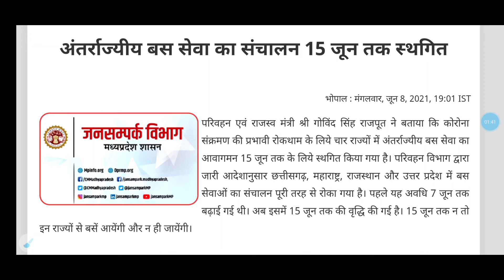MP Update:- प्रदेश में 15 जून तक बंद रहेगी बस सेवा // बस से कही आ जा नही सकेंगे // सरकार ने आदेश दिए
3 जिलों में ही 15 से अधिक प्रकरण

प्रदेश के 4 जिलों में ही 15 से अधिक प्रकरण आए हैं। इंदौर में 144, भोपाल में 104, जबलपुर में 39 नए प्रकरण आए हैं। इंदौर की साप्ताहिक पॉजिटिविटी दर 2.1%, भोपाल की 2.2%, जबलपुर की 1.2% साप्ताहिक पॉजिटिविटी है।

5 जिलों में ही 1% से अधिक पॉजिटिविटी दर

प्रदेश के पाँच जिलों इंदौर, भोपाल, जबलपुर, रतलाम और बैतूल जिलों में एक प्रतिशत से अधिक साप्ताहिक पॉजिटिविटी दर है। शेष 47 जिलों में एक प्रतिशत से कम साप्ताहिक औसत पॉजिटिविटी दर है।

47 जिलों की साप्ताहिक पॉजिटिविटी 1% से कम

प्रदेश में  फंगस के भोपाल में 235, इंदौर में 428, जबलपुर में 116, सागर में 40, उज्जैन में 85, ग्वालियर में 52, रीवा में 31, देवास में 15, रतलाम में 02 तथा बुरहानपुर में 01 मरीज हैं।

मुख्यमंत्री श्री चौहान ने कहा कि 01 जून से लागू किए जाने वाले अनलॉक में कुछ गतिविधियों पर पूरे प्रदेश में प्रतिबंध रहेगा, शेष के संबंध में क्राइसिस मैनेजमेंट समूह निर्णय कर सकेंगे। राजनैतिक,सांस्कृतिक, धार्मिक, सामाजिक आयोजन, मेले, खेल, मनोरंजन गतिविधियां, स्कूल, कॉलेज, प्रशिक्षण संस्थान, पिकनिक स्पॉट,आदि बंद रहेंगे। विवाह एवं अंतयेष्टि में अत्यंत सीमित संख्या में व्यक्ति शामिल हो सकेंगे।

पूरे प्रदेश में शनिवार रात 10 बजे से सोमवार को प्रात: 6 बजे तक कोरोना कर्फ्यू रहेगा

संभाग के हिसाब से रैड,यलो एवं ग्रीन जोन बनाए जाएंगे। रैड जोन में सभी गतिविधियां बंद रहेंगी( अत्यावश्यक सेवाएं छोड़कर), यलो में कुछ गतिविधियां चालू रहेंगी तथा ग्रीन में राज्य स्तर से प्रतिबंधित गतिविधियों को छोड़कर शेष चालू रहेंगी। मुख्यमंत्री श्री चौहान ने निर्देश दिए कि ग्रामीण एवं शहरी क्षेत्रों में संक्रमण अनुसार रेड, ग्रीन एवं यलो जोन बनाए जाएं तथा उसके अनुसार प्रतिबंध लागू रहें। दो या चार घरों पर भी माइक्रो कंटेनमेंट  जोन बनाए जा सकते हैं। संक्रमण को किसी भी हालत में फैलने न दें।

मुख्यमंत्री श्री चौहान ने कहा कि हर व्यक्ति के लिए अनिवार्य रूप से मास्क लगाना, एक दूसरे के बीच दूरी रखना, कहीं भी भीड़ न जुटाना, दुकानों पर ग्राहकों के बीच दूरी रखने की व्यवस्था आदि कोविड अनुकूल व्यवहार आवश्यक होगा। जो ऐसा नहीं करेगा, उसके विरूद्ध कर्रवाई होगी। यदि दुकानें, प्रतिष्ठान इनका उल्लंघन करते हैं तो उन्हें सील भी किया जा सकता है।